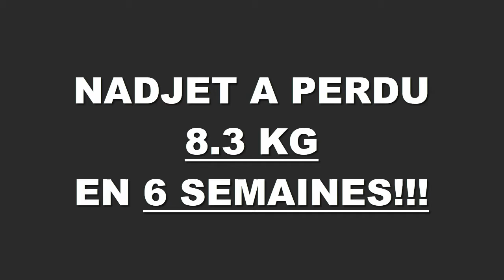Transformation physique rapide Lyon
Najet a perdu 8,300 kgs en 6 semaines à la Training Academy